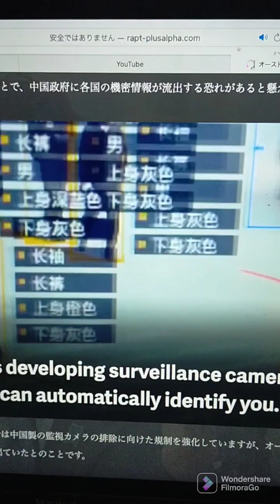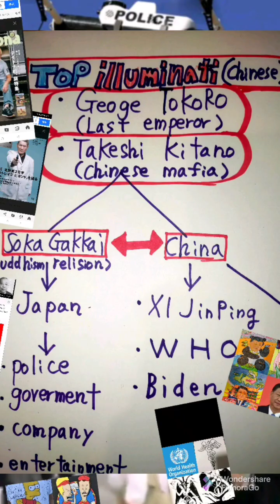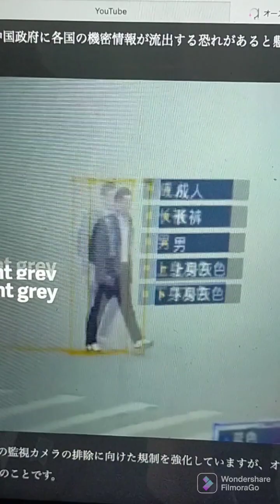UK, US , australia stop Chinese camera